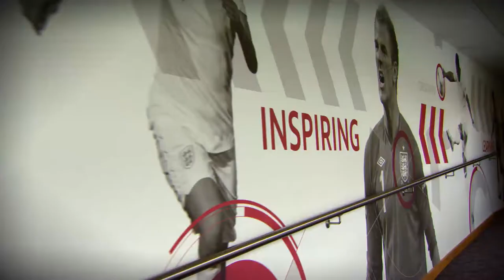St Georges Park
TheFA St Georges Park